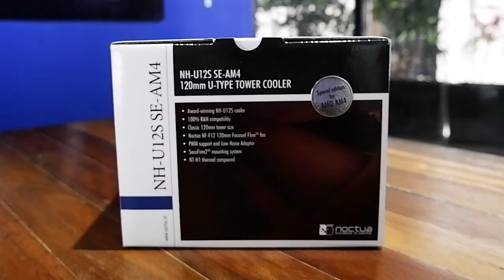Unboxing Noctua NH-U12S SE-AM4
Short unboxing of the Noctua NH-U12S SE-AM4

Episode Info 29x22x19 - NH-U12S Soon to be displaced by the NH-U12A